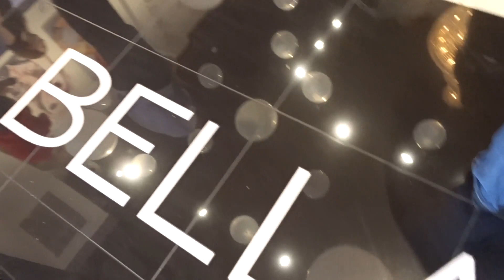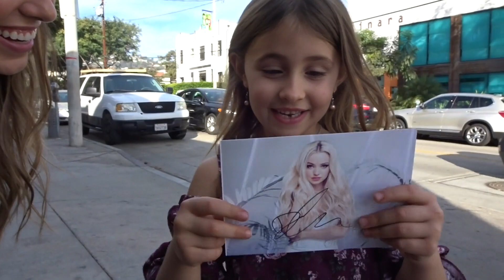FAMILY PHOTOSHOOT & MEETING DOVE CAMERON!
Hey GUYS!

Today was a super fun day. Meeting DOVE CAMERON was a dream come true for Ava! We also had a mini family photoshoot, which was super fun. If you are interested in that sort of thing, go check out Christine's instagram @forloveandlight ! She's seriously amazing.

If you'd like to see how the photos turn out, give Hudson and I a follow on instagram @ninacbrock and @hudbuckets.